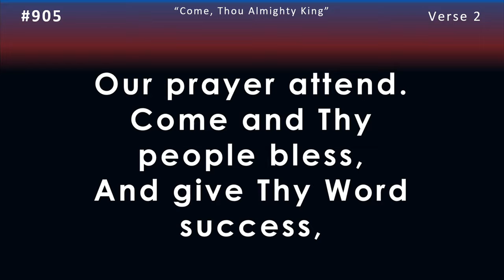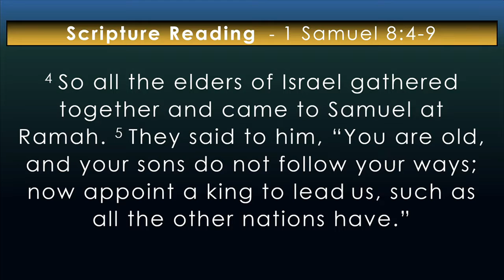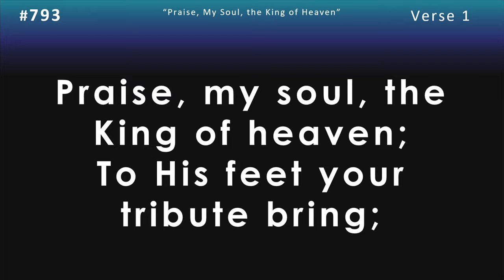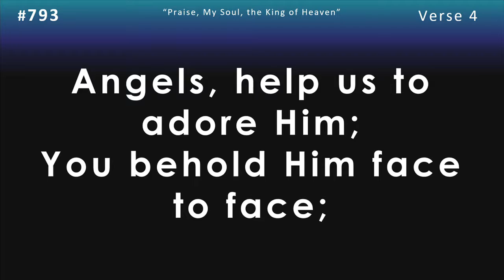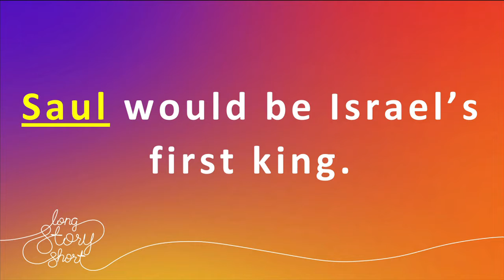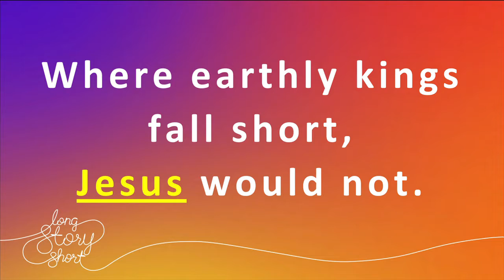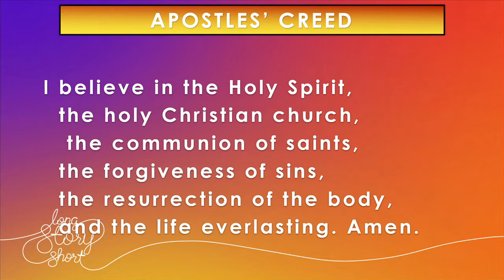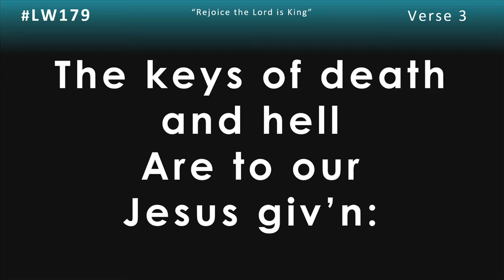Weekend Worship 07 10 2022